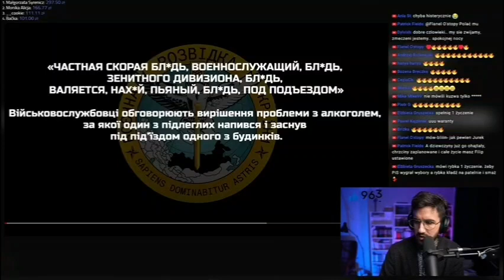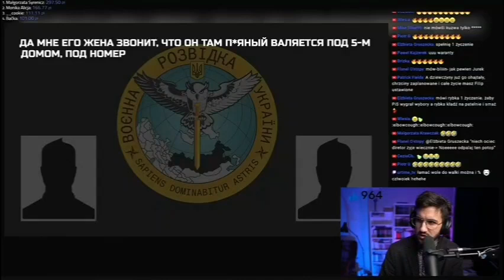Wojna rosja vs Ukraina przechwycona rozmowa tłumaczenie pl. 482